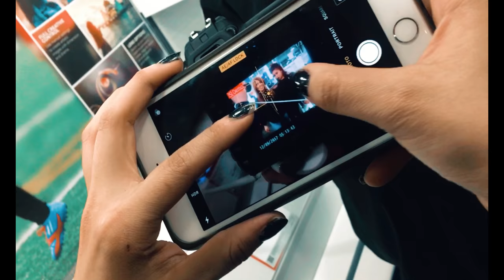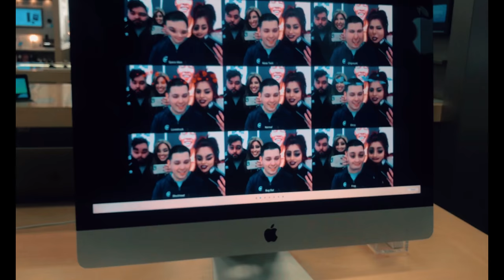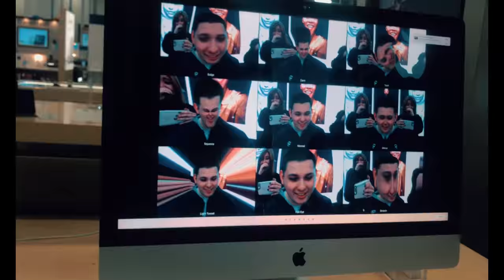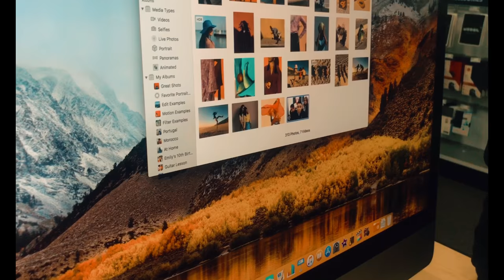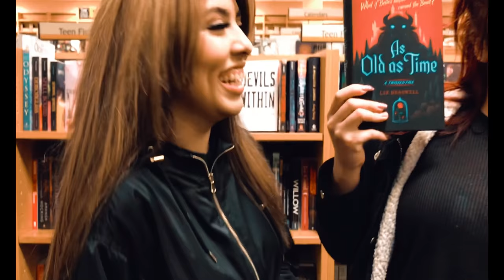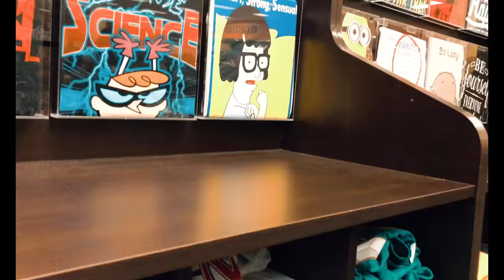BUYING A NEW CAMERA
adventures in best buy is always fun... and very overwhelming! help us improve our vlogs! what camera do you guys recommend? let us know below :)